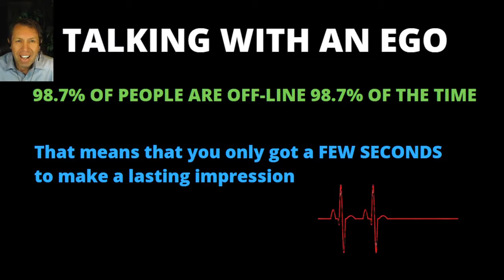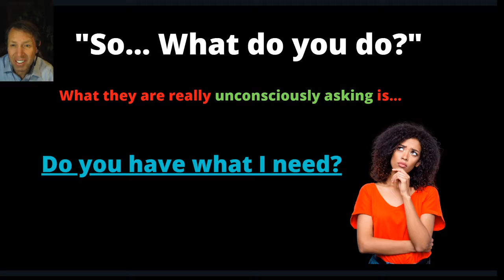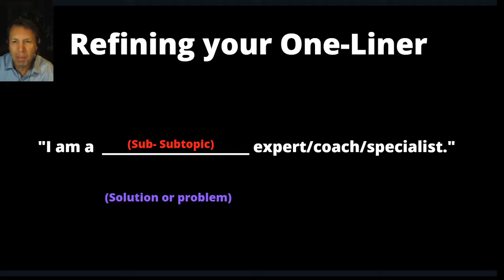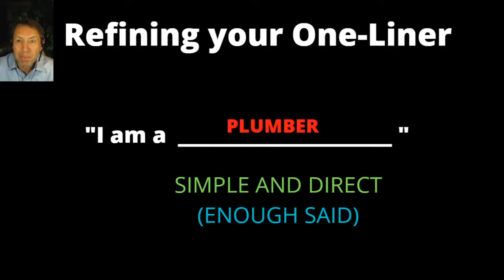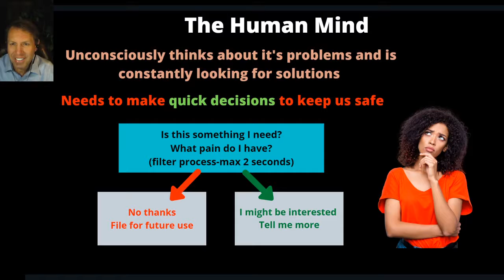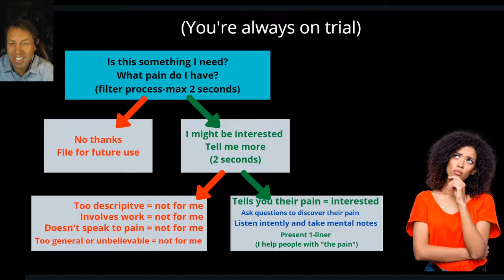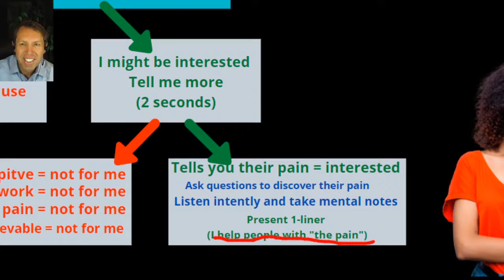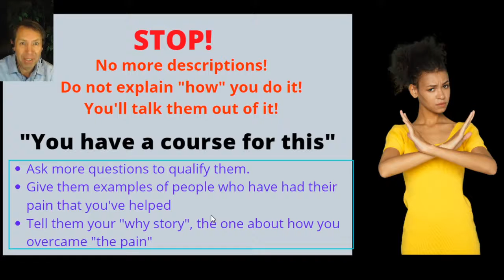Talking with an Ego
Whenever someone asks, "So, what do you do?"
What they are really asking is, "Do you have what I need?"
Learn this trick for grabbing someones attention and keeping them interested